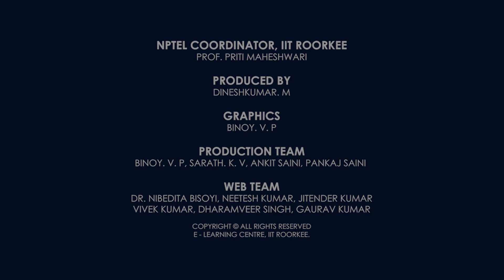Earthquake Geotechnical Engineering, Prof. B.K. Maheshwari, IIT Roorkee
The course covers application of principles of Earthquake Engineering to Soil Mechanics and Geotechnical Engineering. First, a required basic background related to Earthquake Engineering will be taught, this will start from geotechnical issues during earthquakes, relevant damages and subject introduction. Next, some background related to engineering seismology will be discussed followed by strong ground motion and wave propagation. Two most important topics: dynamic soil properties and liquefaction of soils will be covered in much detail. The course will also cover ground response analysis and local site effects. Further slope stability, landslides and retaining walls will be taught. Finally soil improvement for seismic mitigation will be covered.